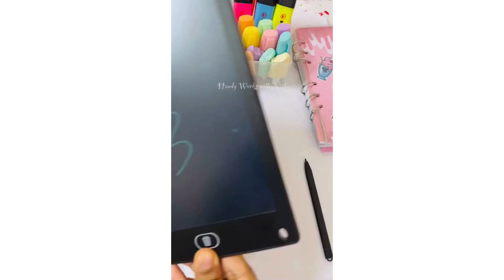12 Inch LCD Writing Tablet Large Screen Drawing Board for Kids,